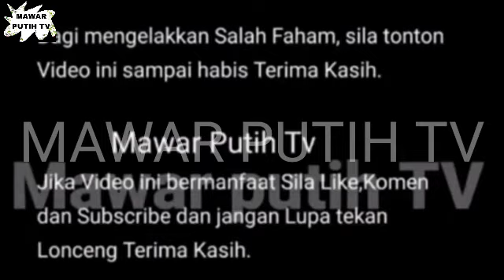SANGAT2 MENGEJUTKAN 💥 KABAR DARI DATIN PATIMAH ISMAIL ⁉️😱